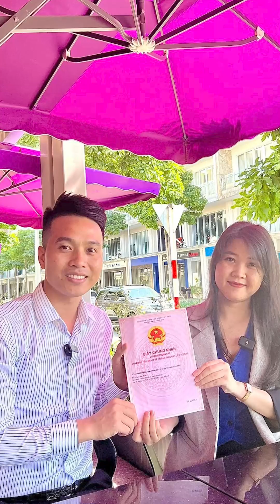Bay 3000km sang Malaysia để giao sổ hồng. Tại sao tôi phải làm điều đó?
Từ khóa liên quan: